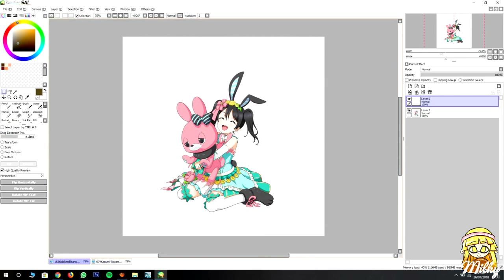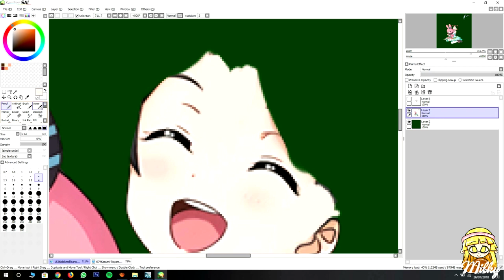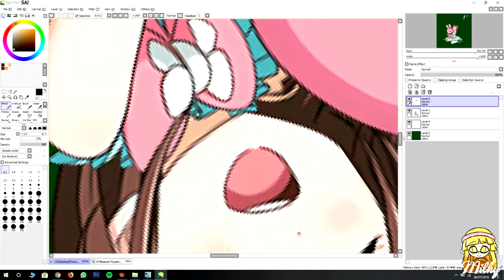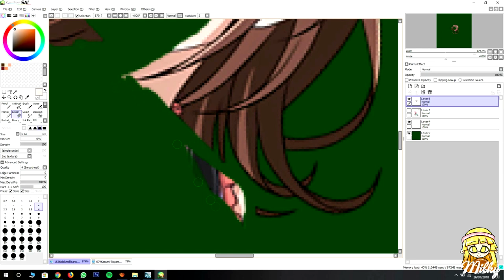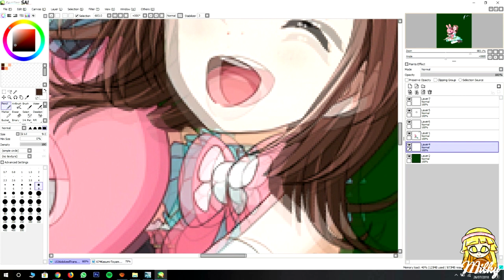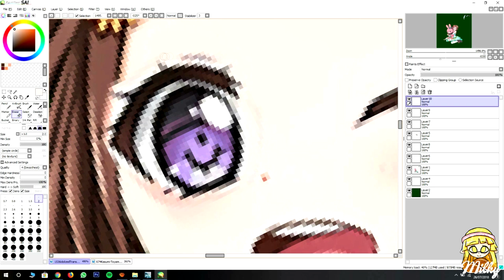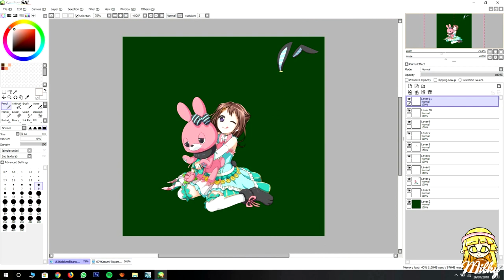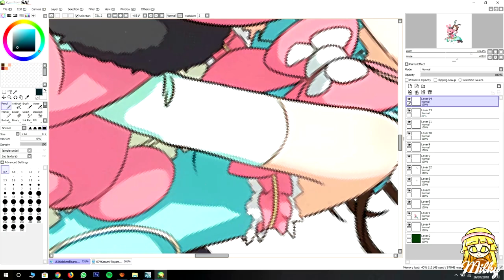[Speed edit #1] Love Live x BanG Dream (Nico SIF to Kasumi Bandori) SAI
Program: Paint tool sai 1.1.0
Real product time: 40 minutes